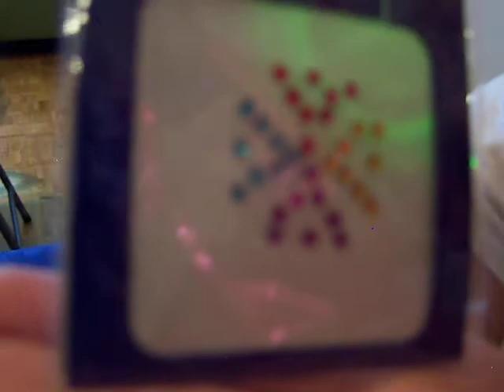'Inside the Kid's Gift Bags'- Ryder's First Birthday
This is such a sweet 'showing of  what's inside the birthday gift bags' . :-)

Kinda makes me want to be a kid again :-)